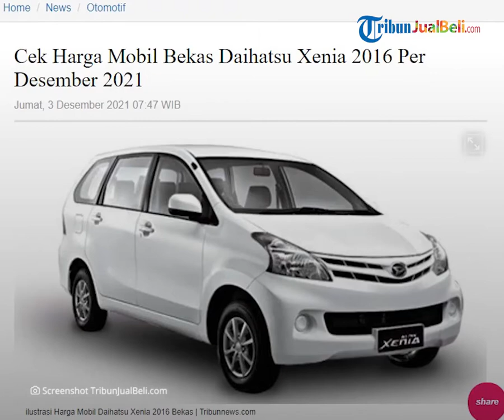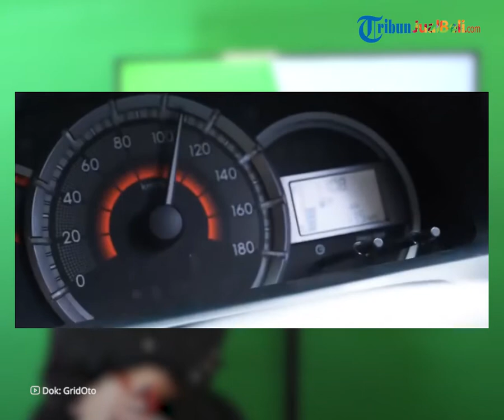REHAT: LMPV Daihatsu Xenia Tahun 2016 Mulai Rp 100 Jutaan, Cek Harga Bekasnya per Desember 2021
TRIBUN-VIDEO.COM - Mobil andalan keluarga Indonesia apalagi kalau bukan LMPV Daihatsu Xenia.

Kalau sobat Tribunjualbeli perhatikan mobil ini banyak sliweran di jalanan kan?

Pasalnya, mobil ini dijual harga bekasnya lebih terjangkau terus juga kondisinya masih mulus bagus. Kita cek harga bekas Daihatsu Xenia.

Dikutip dari Blog.tribunjualbeli.com, mobil pabrikan asal Jepang yaitu LMPV Daihatsu Xenia termasuk mobil keluarga favorit di Indonesia.

Sejak mobil ini pertama kali hadir di tanah air saja udah laris manis.

LMPV merupakan segmen mobil keluarga yang sangat diminati di bursa mobil Indonesia.

Bisa dibilang mobil Daihatsu Xenia ini jadi penantang Toyota Avanza.

Daihatsu Xenia punya 2 pilihan tipe mesin yang semuanya empat silinder.

Yang pertama mesin kapasitas sebesar 1.000 cc dengan tenaga 62 dk.

Kalau pilihan mesin yang kedua berkapasitas 1.300 cc dengan tenaga sebesar 92 dk.

Daihatsu Xenia ini menjadi salah satu pilihan LMPV yang irit BBM karena sudah mengusung teknologi Dual VVT-i.

Kalau sobat Tribunjualbeli berminat pengen beli mobil bekas Daihatsu Xenia, berikut ini pricelist harga bekasnya yang udah Tribunjualbeli rangkum.

Daihatsu Xenia All New 1.0 D Deluxe 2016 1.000 cc, 62 dk Rp 110 juta.

Daihatsu Xenia All New 1.0 Li Family 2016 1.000 cc, 62 dk Rp 100 juta.

Daihatsu Xenia All New 1.0 M Family 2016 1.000 cc, 62 dk Rp 115 juta.

Daihatsu Xenia All New 1.3 R A/T Facelift                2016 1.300 cc, 95 dk Rp 135 juta.

(Tribun-Video.com)

Artikel ini telah tayang di Blog.tribunjualbeli.com dengan judul "Cek Harga Mobil Bekas Daihatsu Xenia 2016 Per Desember 2021"